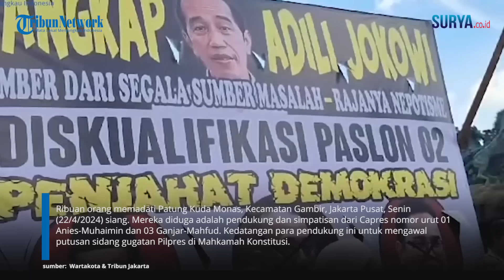SUASANA Terkini Aksi Demo Kawal Sidang Putusan Sengketa Pilpres: Minta Kabulkan Permohonan 01 & 03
VP: Erric

SURYA.CO.ID - Ribuan orang memadati Patung Kuda Monas, Kecamatan Gambir, Jakarta Pusat, Senin (22/4/2024) siang. Mereka diduga adalah pendukung dan simpatisan dari Capres nomor urut 01 Anies-Muhaimin dan 03 Ganjar-Mahfud. Kedatangan para pendukung ini untuk mengawal putusan sidang gugatan Pilpres di Mahkamah Konstitusi.

Dari pantauan lokasi, ribuan personel terlihat memberikan pengamanan di sekitar Patung Kuda. Mobil taktis milik aparat kepolisian dan TNI juga disiagakan di lokasi unjuk rasa pendukung Anies-Muhaimin dan Ganjar-Mahfud. Di dekat Patung Kuda, sang orator membakar semangat para pendukung yang datang dengan orasi yang disampaikan.